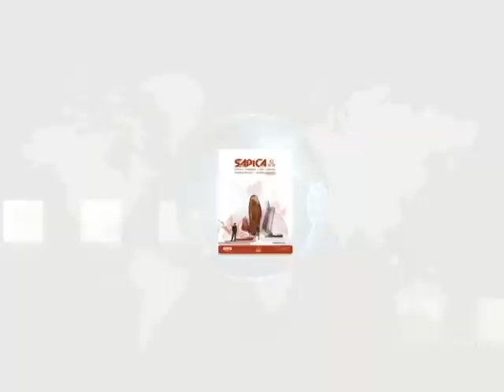Sapica Parte 4 | ModaenlaCiudad.com | Abril 2009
El Blog No.1 de la Moda en México desde Abril 2004.

El Salón de la Piel y el Calzado, León Gto. Abril 2009